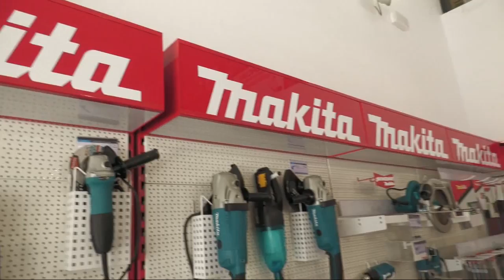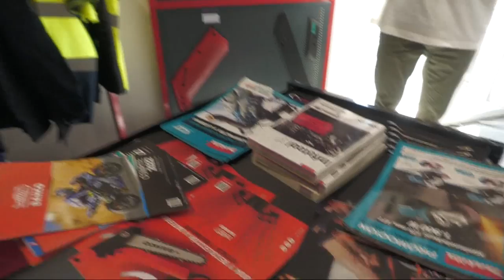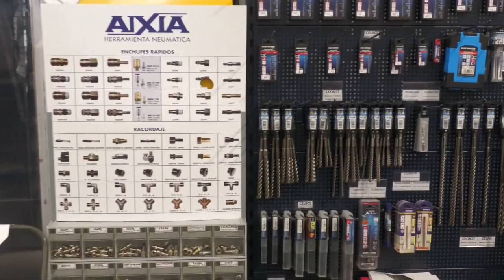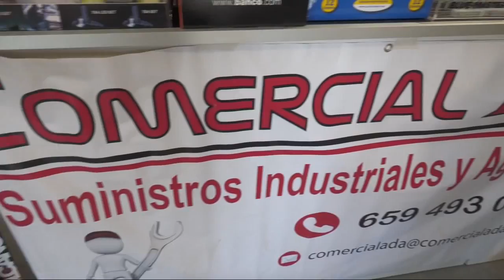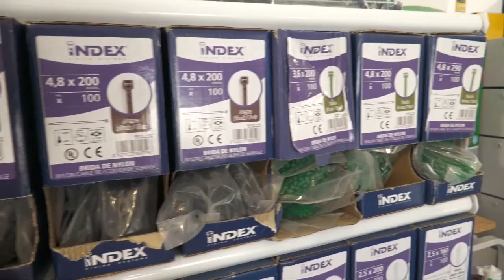Comercial ADA - Suministros Industriales y Agrícolas - Medina del Campo